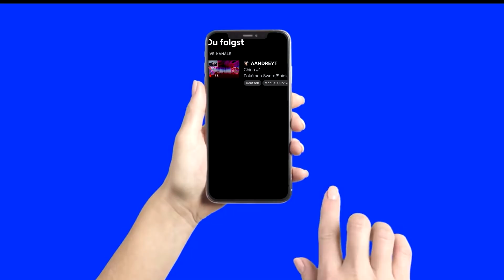HEFTIGE FETZEREI in Fortnite BEDWARS mit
👪  DIE CREW!